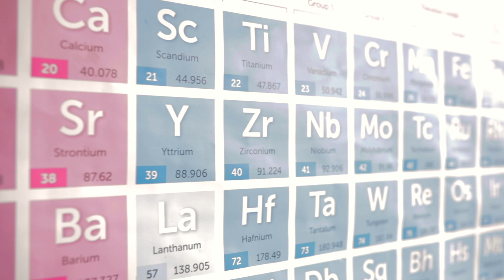Open evening - STEM